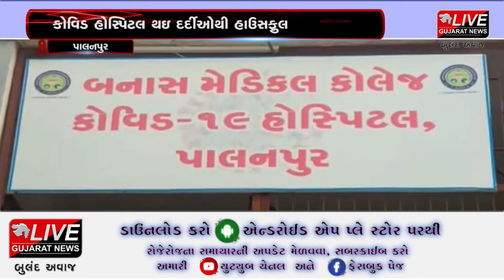પાલનપુર : કોવિડ હોસ્પિટલ થઇ દર્દીઓથી હાઉસફુલ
દિવાળીનો પર્વ આવતા લોકો ખરીદી માટે નીકળી પડ્યા છે. લોકોમાં જાણે કોરોનાનો ભય જ ના હોય તેવા દ્રશ્યો પણ સામે આવ્યા હતા. ત્યારે પાલનપુરમાં પણ લોકોને કોરોનાને ભૂલી ગયા હોય તેવું લાગી રહ્યું છે. મહત્વની વાત એ છે કે જિલ્લામાં છેલ્લા એક સપ્તાહમાં કોરોના પોઝિટિવ દર્દીઓથી કોવીડ હોસ્પિટલો ઉભરાઈ જતા તંત્ર દ્વારા પાલનપુર અને ડીસામાં વધુ બે હોસ્પિટલો ઉભી કરવા કવાયત હાથ ધરાઈ છે.